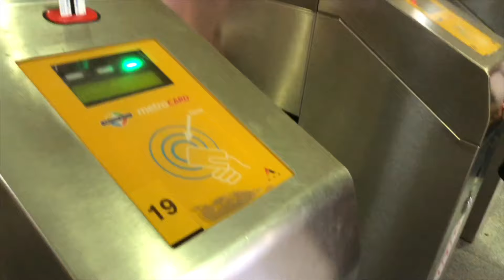ADELAIDE! O WOTEVA PART 1 VLOG | YFCA CONFERENCE 2k19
hi its QLD's fave boujee icon

she really can't vlog and this was finished 2 weeks ago but i forgot but yeah watch this to see some highlights of thursday before our annual conference and some crackheads i guess.

PT 2 includes THE Tuazone energy so be blessed